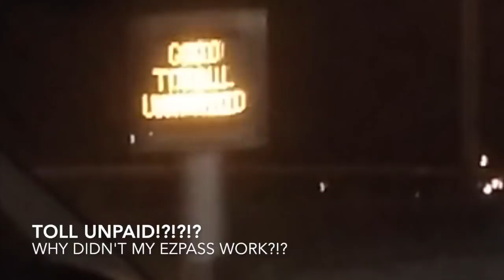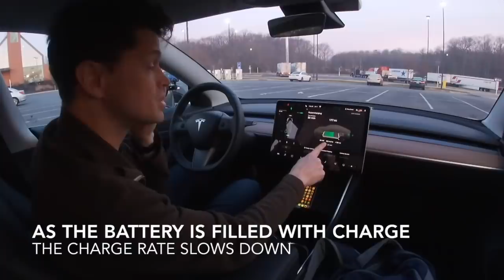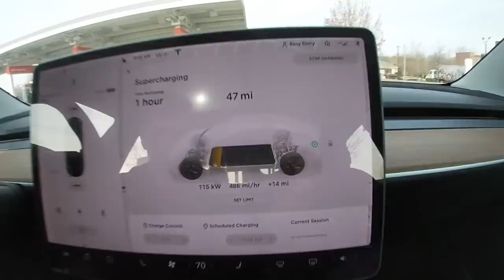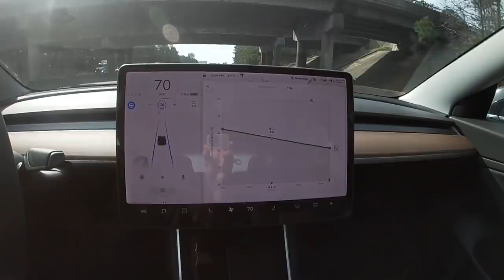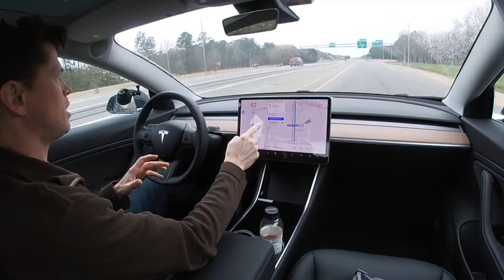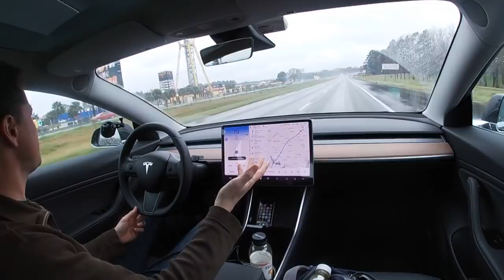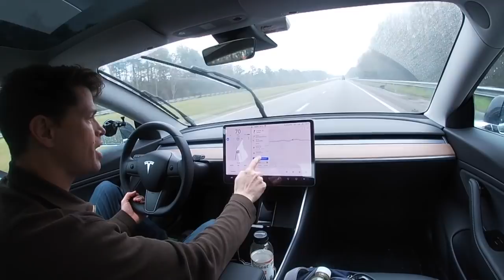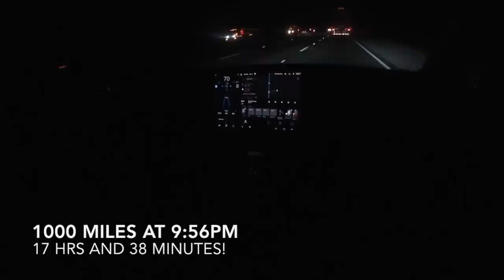1000 Miles in a Tesla Model 3 in 1 day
I attempted to drive over 1,000 miles in a Tesla Model 3 Mid-Range car on March 20th, 2019.  Here's what happened!

Fun Stats:
 - 1,094 miles = total distance (almost entirely autopilot!)
 - Started with temperatures in the 50's from NJ to VA, then 60's from NC to FL.
 - Charging times ranged from 13 minutes (min) - 22 minutes (max)
 - $0 cost to charge (would cost ~$75 according to Tesla's website.)
 - 8 supercharging stops
162mi
1-Maryland House (Aberdeen)
130mi
2-Fredericksburg, VA
171mi
3-Rocky Mount, NC
120mi
4-Lumberton, NC
123mi
5-Santee, SC
110mi
6-Savannah, GA
103mi
7-Kingsland, GA
131mi
8-Port Orange, FL
44mi
Titusville, FL